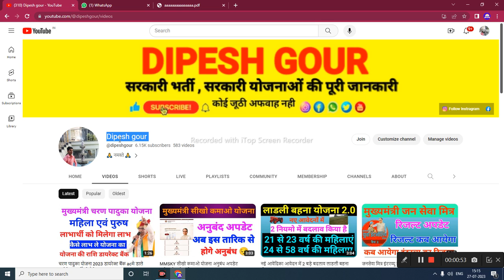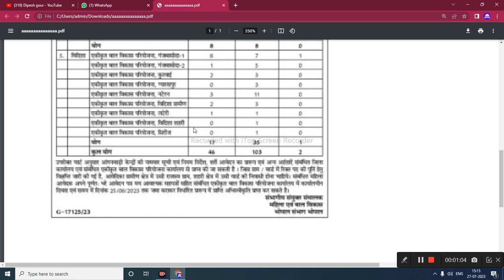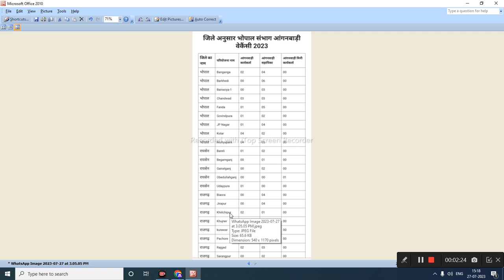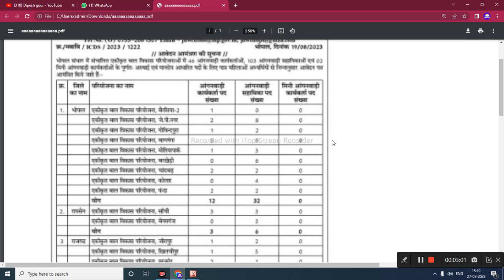महिला एवं बाल विकास मंत्री भर्ती notification जारी 2023 mp के विभिन जिलों में निकली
My others social media link follow

mp anganbadi bharti panna,mp anganbadi bharati niwadi,mp anganbadi bharti tikamgarh,mp anganbadi bharti latest job,mp anganbadi bharti jila damoh,mp anganwadi bharti,mp anganbadi vecancy latest update,mp mahila bal vikas bharti,aanganwadi ke form kaise bhare,madhya pradesh anganbadi bharti,mp anganwadi bharti 2023,mp anganwadi supervisor bharti 2023,anganwadi ke pad khali he,mp anganbadi vecancy chhatarpur,anganwadi bharti kab hogi,anganwadi bharti kaise hogi